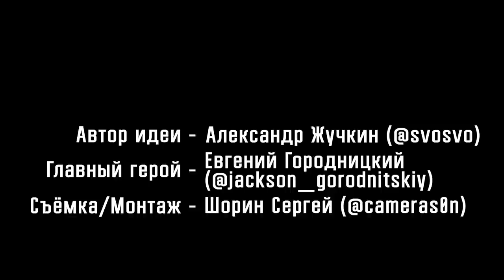Откровения САМОГО ВЫСОКОГО ЧЕЛОВЕКА / Рост 2.20 и 52 размер ноги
Самый высокий человек в мире? Особенности жизни высоких людей. Как живут высокие люди? С чем им приходится сталкиваться и почему они такие достигли такого роста? В новом выпуске проекта откровения, я познакомлю вас с Евгением. У Жени редкая генетическая болезнь Синдром Марфана. Как он с ней живёт и что ему помогло добиться успеха в жизни?